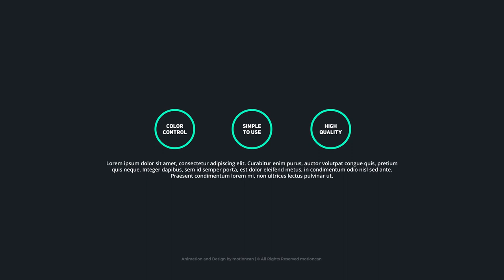Titles Animation (After Effects Template)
Features:
- 30 Animated Titles & Lower Thirds
- 4K (3840×2160) / Full HD (1920×1080) resolution
- Easy Customize
- After Effects CS5.5 or above
- Duration control
- In-Out animation